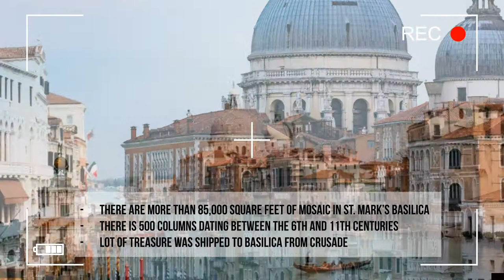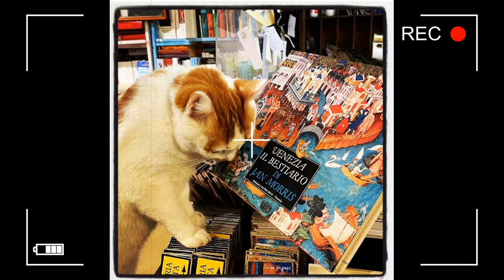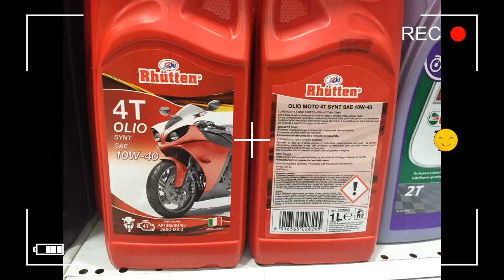ROAD TRIP THROUGH ITALY - VERONA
*Greetings to all! I continue the story of my journey through Italy. If you haven't read my previous reports from Italy, check my earlier videos about trips through Italy. As I promised, I will take you through Venice today. I will show you my top 5 favorite attractions and some hidden spots, less known places in Venice.

MY CHOICE OF TOP 5 ATTRACTIONS TO SEE IN VENICE
1. St Mark’s Basilica
2. Palazzo Ducale & Bridge of sighs
3. Grand Canal
4. Ponte di Rialto (Rialto Bridge)
5. Galleria Giorgio Franchetti alla Ca' d'Oro

LESS KNOWN PLACES IN VENICE – HIDDEN GEMS
1. Libreria Acqua Alta
2. Burano: The Picturesque Candy-Colored Island of Italy
3. Visit San Zaccaria's flooded crypt
4. Cantina Do Mori

I'm taking you to Verona, best known for its Shakespeare associations and Romeo and Juliet stories. But, most of all, Verona is a busy town dominated by an exceptionally well-preserved 1st-century amphitheater.

Every year city uses the venue for the annual summer opera festival. Furthermore, I will reveal to you the beauty of Verona and why she left such a strong impression on me. I will also refer you to a minor accident that happened to me when I arrived in the city.

PLACES I VISITED IN VERONA:
1. Arena di Verona (Roman Amphitheater)
2. Piazza delle Erbe
3. Piazza dei Signori and Loggia del Consiglio
4. Giardino Giusi

BEAUTY &  GEAR:
Motorcycle: Suzuki GS500E

This video is about:
* Trip to Italy, Europe
* How to travel by motorcycle
* Few tips where to go
* Tips where to eat
* Hidden places and gems in Venice
* Top 5 attractions in Venice
* Attractions in Verona
* Travel vlog  on a motorbike through Venice & Verona in Italy
* Tip where to stay